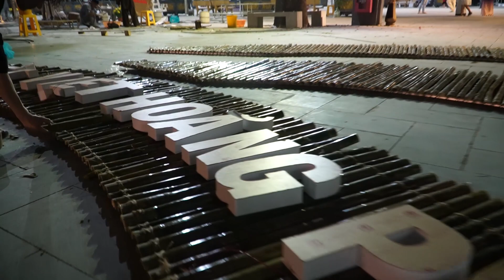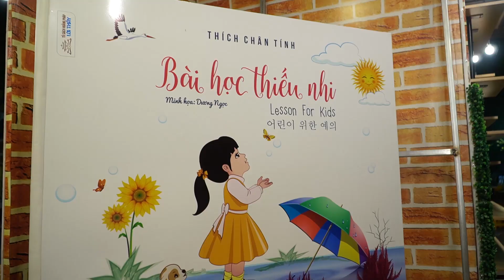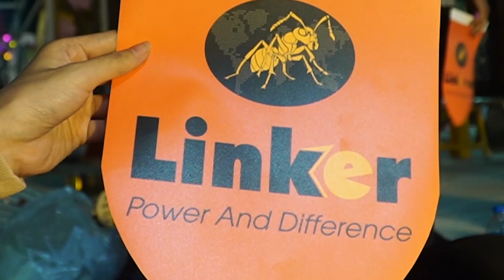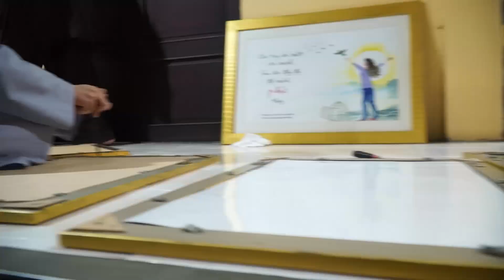Ngày 07: Trang trí mô hình Tết Canh Tý 2020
RANG TRÍ MÔ HÌNH TẾT TẠI CHÙA HOẰNG PHÁP (Ngày thứ 07)

Trải qua 7 ngày trang trí, các mô hình đang dần được hoàn thiện với màu sắc rất tươi, rất xuân. Quý Phật tử có thể trở về chùa những ngày cận Tết này để chụp ảnh hoặc phụ giúp công việc trang trí mô hình, tiểu cảnh cùng quý Thầy.